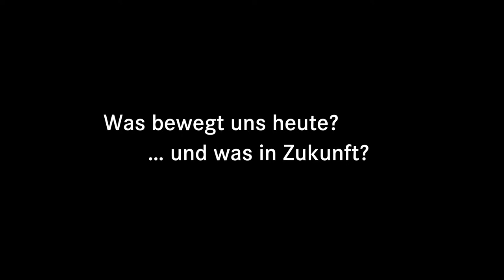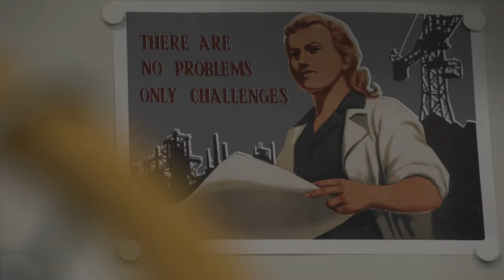Die Helmholtz-Gemeinschaft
Rund 40.000 hochqualifizierte Mitarbeiterinnen und Mitarbeiter arbeiten in 19 Forschungszentren mit einer gemeinsamen Mission: unentdeckte Welten erforschen. Helmholtz bündelt seine Kräfte in sechs Forschungsbereichen: Energie, Erde und Umwelt, Gesundheit, Schlüsseltechnologien, Materie sowie Luftfahrt, Raumfahrt und Verkehr. Das ist Spitzenforschung für große Herausforderungen.

Video: Helmholtz, 2017